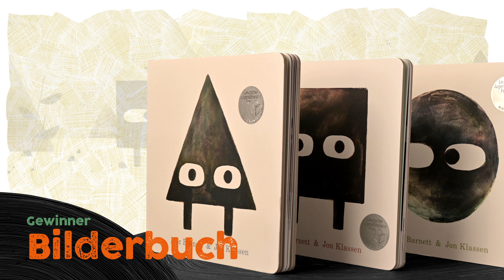Dankesrede Jon Klassen & Mac Barnett zum Deutschen Jugendliteraturpreis 2020, Kategorie Bilderbuch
Der Illustrator Jon Klassen und der Autor Mac Barnett bedanken sich per Video-Botschaft für den Deutschen Jugendliteraturpreis. Gewonnen haben sie mit ihrem Bilderbuch "Dreieck Quadrat Kreis" (NordSüd), aus dem Englischen übersetzt von Thomas Bodmer. In jedem der drei Bilderbücher steht eine der Figuren Quadrat, Dreieck oder Kreis im Mittelpunkt. Dabei zeigen Mac Barnett und Jon Klassen, wie sich mit scheinbar einfachsten gestalterischen Mitteln geniale Geschichten schon für die Jüngsten entwickeln lassen. Jede Form hat einen ganz eigenen Charakter, der sich konsequent durch alle drei Bände zieht. Außerdem begeistert das kreative Potenzial der Bücher, denn aufgrund ihrer scheinbaren Einfachheit lassen sich Kinder gut dazu anregen, die Geschichten weiterzuspinnen oder die Protagonisten in eigene Abenteuer zu verwickeln. Idee, Geschichte, Grafik und serielles Konzept – hier stimmt einfach alles.

Die Preisverleihung mit Bundesministerin Dr. Franziska Giffey fand am 16. Oktober 2020 im Berliner GRIPS Theater statt und wurde per Livestream übertragen.